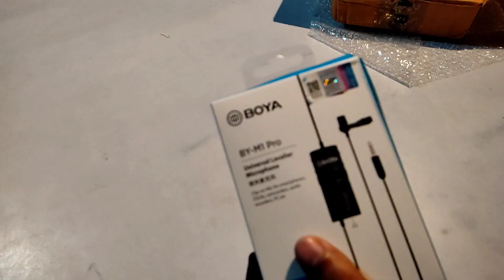BOYA BY-M1 Pro unboxing// 500 miles // sound test. Kailamdin Mantriakta.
Best lapel mic for low budget. which also produce studio quality. Boya mic.